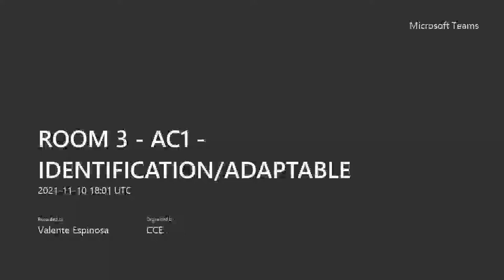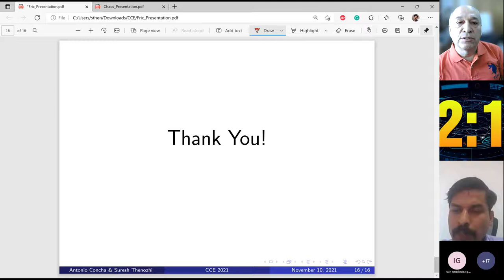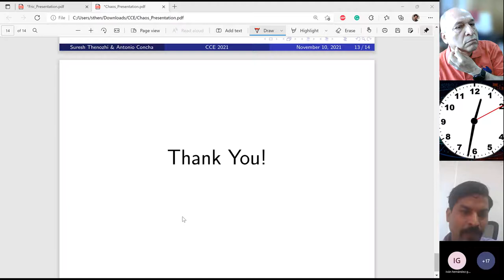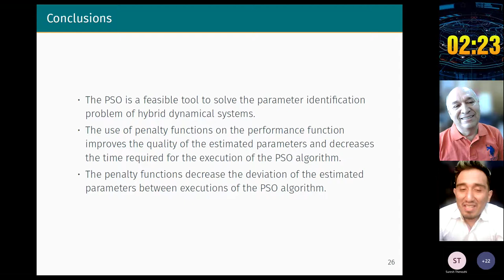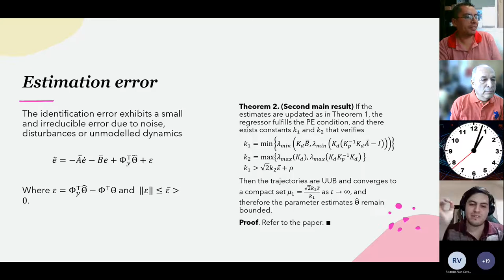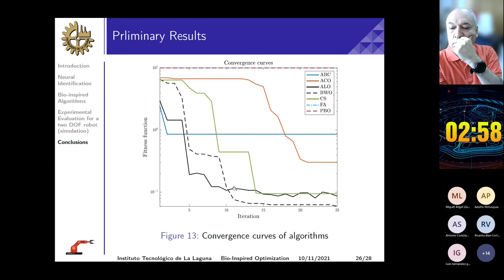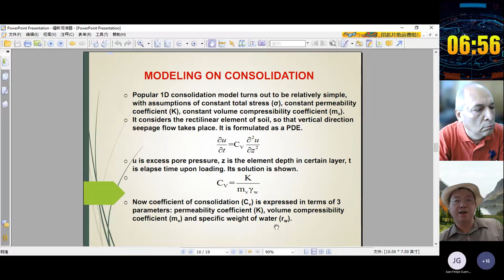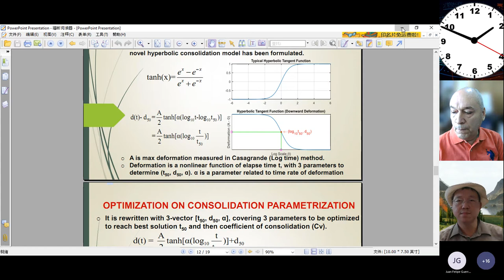ROOM 3 AC1 IDENTIFICATION ADAPTABLE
Effect of argon plasma treatment on electronic properties of doped hydrogenated Silicon thin films for photovoltaic applications. Manmohan Jain, Sucheta Juneja, Mohit Jain, Kalpana Lodhi, Chander Kant, Ateet Dutt, Yasuhiro Matsumoto and Sushil Kumar. ​

Photoluminescence properties of SiOxCy-films deposited under argon atmosphere and Si-based organometallic precursor by O-Cat-CVD. Manmohan Jain, Andrés Galdámez-Martínez, Ateet Dutt and Yasuhiro Matsumoto. ​

Bandgap dependence on facet and size engineering of TiO2: A DFT Study. Francisco Javier Gomez Cano, Araceli Romero-Nuñez, Anish Jantrania, Hongbo Liu, Abdelhadi Kassiba and Velumani Subramaniam. ​

Synthesis and Characterization of Ge Nanoclusters in Amorphous GeOx (x~0.1) Nano-Films Grown by Magnetron Sputtering. Javier Sotelo Medina, Daniel Ortiz Gutiérrez, Vyacheslav Elyukhin and Ramón Peña Sierra. ​

A Resampling Approach for the Data-Based Optimization of Nanosensors. Patricia Guadalupe López-Cárdenas, Emmanuel Alcalá, Juan Diego Sánchez-Torres and Elsie Araujo. ​

Improvement the optical properties of the P3HT:PC70BM film using CdSe QD. Jorge Cruz-Gómez, Aruna Devi Rasu-Chettiar, Francisco Javier de Moure-Flores, Sandra Andrea Mayén-Hernández, Adrián Sosa-Domínguez and José Santos-Cruz.​